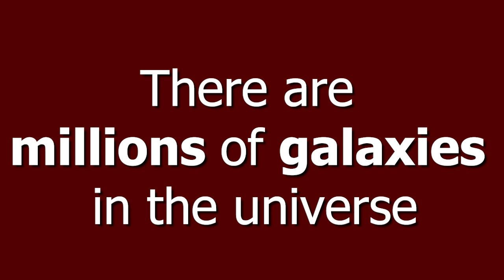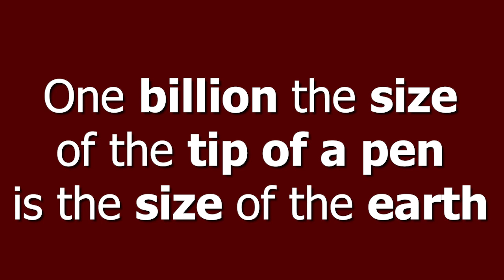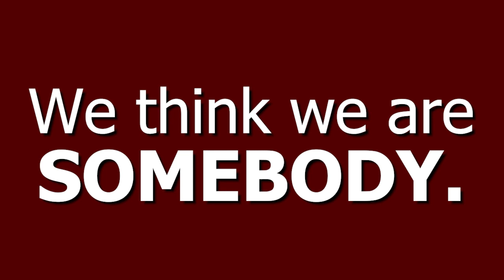What is the size of the Universe?Are you even a dot "▪︎" in the universe 🤔 😳? Manojji 2023